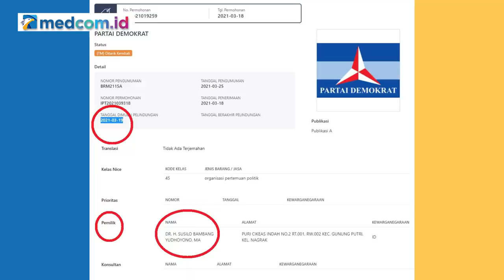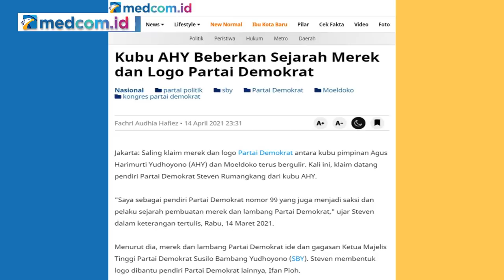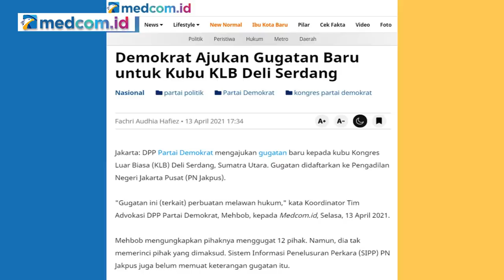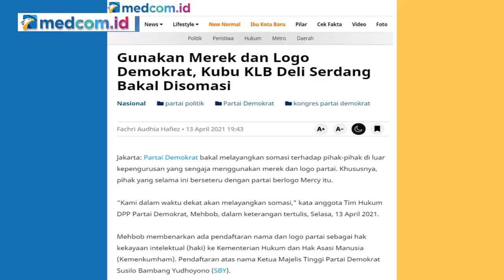Terungkap! SBY Tarik Nama, Diganti Demokrat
Konflik internal Partai Demokrat terus bergulir. Setelah pekan lalu Susilo Bambang Yudhoyono (SBY) terungkap telah mendaftarkan Hak Kekayaan Intelektual (HAKI) Demokrat atas nama pribadinya. Kini, SBY dikabarkan telah menarik berkas permohonan pendaftaran logo Demokrat tersebut dari Kemenkumham.

Namun permohonan itu diganti dengan yang baru setelah mendapat masukan terkait kelengkapan administrasi yang dibutuhkan.

Apa sebenernya yang terjadi? Benarkah prahara yang melanda partai Demokrat selamat dua bulan terakhir ini merupakan bagian dari strategi untuk mendongkrak elektabilitas Partai Demokrat?

Simak selengkapnya dalam diskusi Crosscheck "Terungkap! SBY Tarik Nama, Ganti Demokrat"

Bersama narasumber:
-Herzaky Mahendra Putra  (Kepala Bakomstra Partai Demokrat)
-Pangi Syarwi Chaniago  (Direktur Eksekutif Voxpol Center)